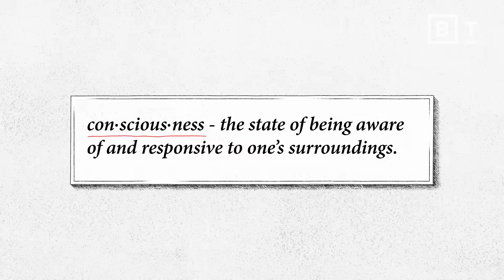One neuroscientist’s deep dive into perception and reality | Christof Koch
Everything you experience is filtered through your brain, and everyone’s brain is different. Neuroscientist Christof Koch explains how understanding this can deepen your connection to the world around you.

How do you know you exist? Neuroscientist Christof Koch, chief scientist at the Tiny Blue Dot Foundation and meritorious investigator at the Allen Institute, explains.

He challenges “naive realism,” showing how reality is filtered through our senses and shaped by culture, bias, and brain wiring. Using examples like the viral 2015 ‘Gold Dress’ phenomenon and his own experience with meditation, Koch explains how expanding our Perception Box fosters empathy, openness, and a deeper sense of belonging in the world.

About Christof Koch:

Christof Koch is a Meritorious Investigator at the Allen Institute for Brain Science and Chief Scientist at the Tiny Blue Dot Foundation. He is a pioneering neuroscientist celebrated for his influential work on the neuronal basis of consciousness, including jointly developing Integrated Information Theory and exploring the neural correlates of conscious experience.